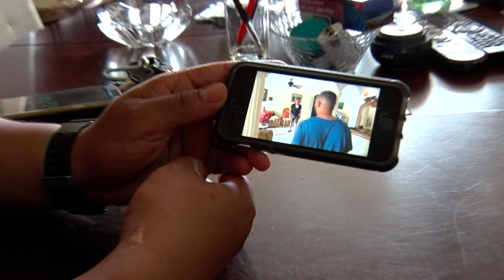Door Derk Bolt geholpen Haarlemmer geschokt door ontvoering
De 32-jarige Miguel Angel Monero is geschrokken van het nieuws over de ontvoering van Spoorloos-presentator Derk Bolt en zijn cameraman. Monero werd in februari dankzij de tomeloze inzet van Bolt herenigd met zijn vader op de Dominicaanse Republiek.